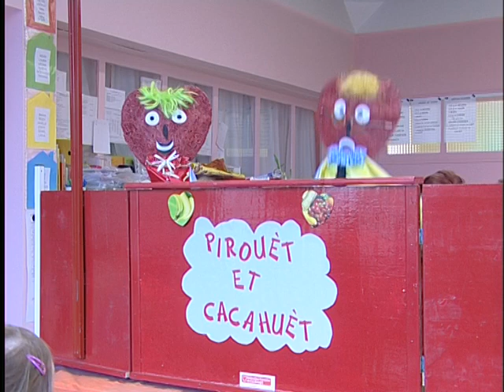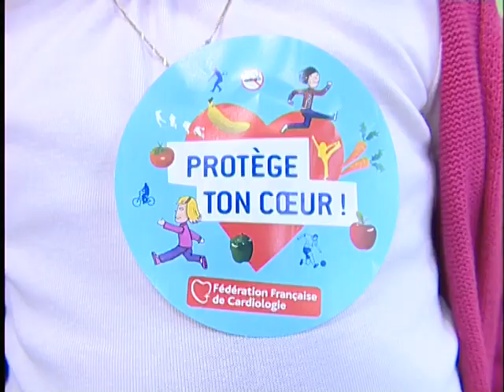"Coeur et Santé" à l'école maternelle du Rond Bois - Mars 2012